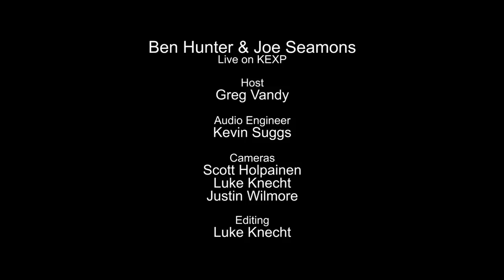Ben Hunter & Joe Seamons - Broke Down Engine Blues (Live on KEXP)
presents Ben Hunter & Joe Seamons performing "Broke Down Engine Blues" live in the KEXP studio. Recorded August 19, 2014.

Host: Greg Vandy
Audio Engineer: Kevin Suggs
Cameras: Scott Holpainen, Luke Knecht & Justin Wilmore
Editor: Luke Knecht